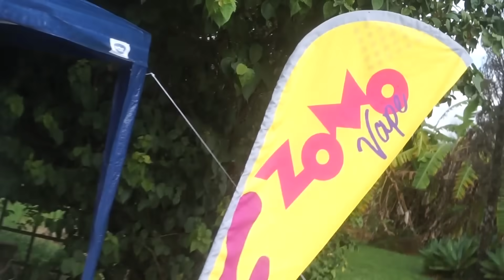FIZ A FESTA INTEIRA DO MEU AMIGO 🎈 FELIZ ANIVERSARIO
FUI ENCARREGADO DE PREPARAR  A FESTA DE ANIVERSARIO DO RENATO GARCIA E MOSTREI TUDO MUITA COISA QUE VOCÊ NÃO SABE QUE ACONTECEU

      Rua  Mato Grosso 829 Londrina Pr